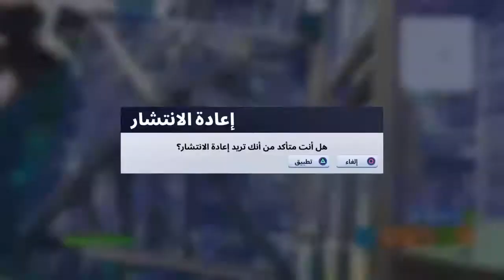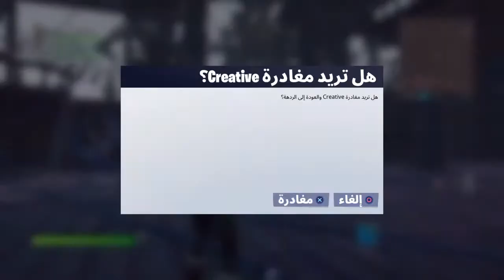GG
Nothing to Describe,

Only some random man playing Some PS4 Game.